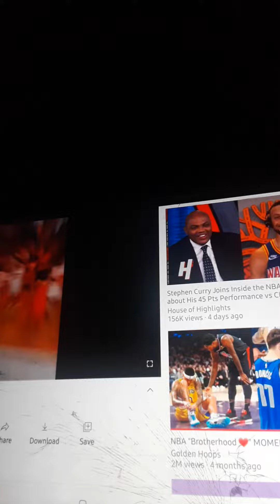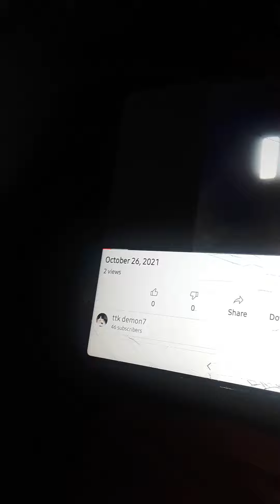October 26, 2021